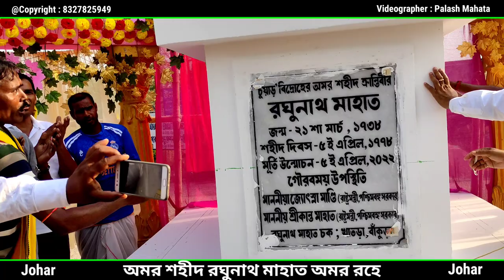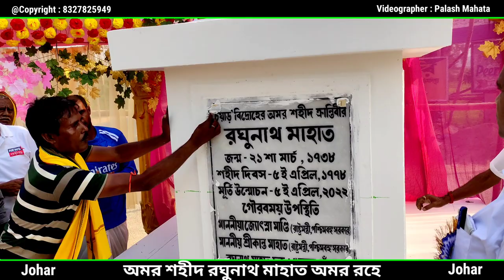চুয়াড় বিদ্রোহের প্রথম শহীদ রঘুনাথ মাহাত 🥀 Raghunath Mahato 🥀 Bangla Vlog 🥀 Pata Nach Kurmi Samaj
🤪 ꧁☬⋆BACHAL༒CHELE⋆☬꧂

চুয়াড় বিদ্রোহের অমর শহীদ 💪
রঘুনাথ মাহাত অমর রহে 🙏

রঘুনাথ মাহাত স্মৃতিরক্ষা কমিটির উদ্যোগে রঘুনাথ মাহাত-এর পূর্ণাঙ্গ মূর্তি খাতড়া মহকুমার দেদুয়া মোড়ে উন্মোচিত হয়েছে।।

বীর শহীদের রক্ত হবে নাকো ব্যর্থ। ✊💪✊

🙏 জোহার... জয় গরাম 🙏🙏

🛑 Song Credit 🛑

↪️ Lyrics : Tapas Mahata

↪️ Singer : Bikash Mahata

Hello guys.
👉 আমরা আশা করছি, আমাদের এই ভিডিওটি তোমাদের সবার ভালো লেগেছে।
🔵 ভালো লেগে থাকলে ভিডিওটিতে লাইক করো, আর কমেন্ট বক্সে তোমাদের মতামত জানাও।
পারলে ভিডিওটি তোমার বন্ধুদের সাথে শেয়ার করো।

This is a Funny & Vlogs Video Channel.
We Make Funny Dance & Comedy & Vlogs in our village. Because we are live in Village. All videos shoot in village side.
Sometimes, we make prank with public and our Friends.

🎭 Video Credit 🎭

🙋🏻‍♂️ Bachal Chele Full Team 🥰

📱 Video Edit : Palash Mahata

🌹 Thumbnail : Palash

➡ Any Problem Please Call me.

📱 Cameraman :  Palash & Others. ।।

           🙋🏻‍♂ Anup Mahata
           🙋🏻‍♂ Maharaj Mahata
           🙋🏻‍♂ Anujit Mahata
           🙋🏻‍♂️ Akash Mahata
           🙋🏻‍♂️ Bijan Mahata
           🙋🏻‍♂️ Soumen Mahata
           🙋🏻‍♂️ Sourav Mahata
           🙋🏻‍♂️ Sourav Mahata
           🙋🏻‍♂️ Santu Roy
           🙋🏻‍♂️ Sukdeb Roy
           🙋🏻‍♂️ Jit Roy
           🙋🏻‍♂️ Biswajit Roy

              🚫 ༄᭄✿WARNING࿐ 🚫

💥 বিনা অনুমতিতে আমার ভিডিওটির কোনো অংশ কেউ পুনরায় ইউটিউবে আপলোড করলে... তার প্রতি উপযুক্ত শাস্তির ব্যবস্থা নেওয়া হবে এবং কপিরাইট আইনে সংযুক্ত করা হবে।

🌳 Bengali Comdy Video
🌳 Life Style Vlogs
🌳 All Types Comedy Video
🌳 All Types Funny Vlogs
🌳 All Types Nature  Adventure  Forest  Hill  Fair
🌳Village Life Vlogs
🌳 New Jhumur Song Dance Video

✔ Related Tag ✔